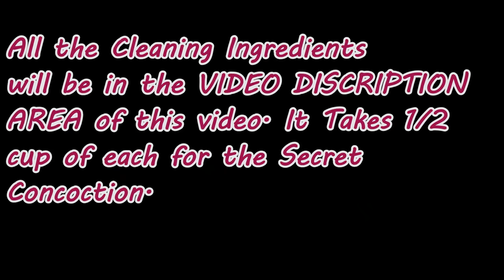How To Wash Microfiber Towels & Buffing Pads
Washing your car detailing towels and pads fast and efficiently.
Also, when you are done with the washer always leave it clean for the next customer. Remember to never wash anything greasy or oily in the Machine.

If you would like to help us out.

Hello Everyone, SWEET PROJECT CARS here with cool, trick and affordable ways to do things for the DIYER'S OF THE UNIVERSE!

Our CLEANING MIXTURE:

1/2 Cup #1

1/2 Cup #2

1/2 Cup #3

1/2 Cup #4

1/2 Cup #5

TOOLS:

All Purpose Towels

Micro-Fiber Towels

3M 8" Foam Com Pad

3M Wool Compound Pad

Empty Plastic Jug

Laundry Basket